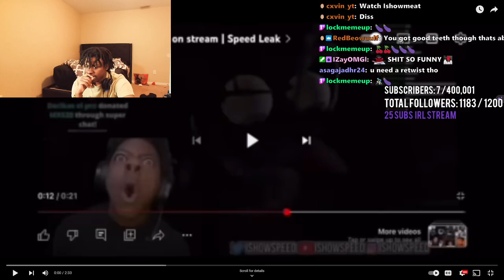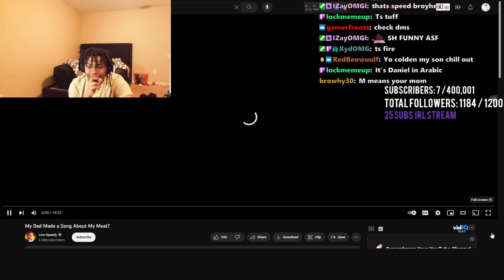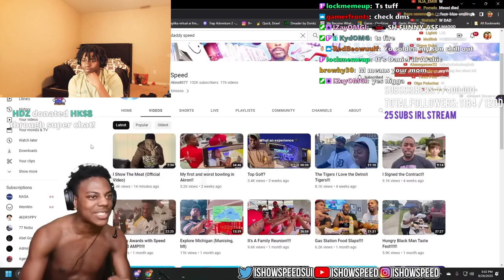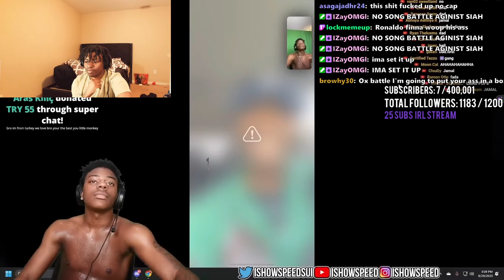Dxvin React To Ishowspeed Dad ISHOWMEAT